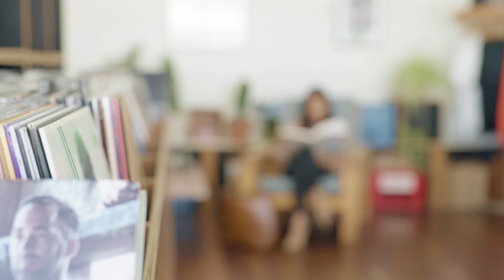Adina Apartment Hotel Perth Barrack Plaza